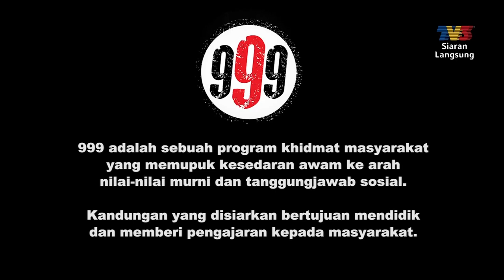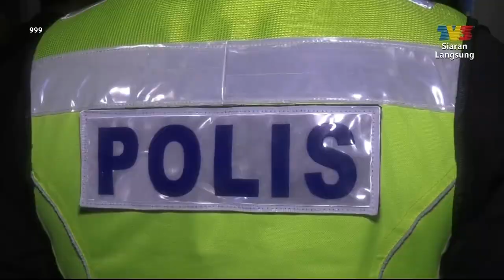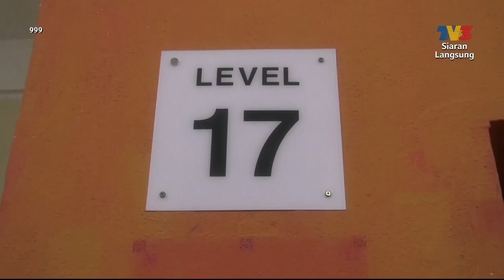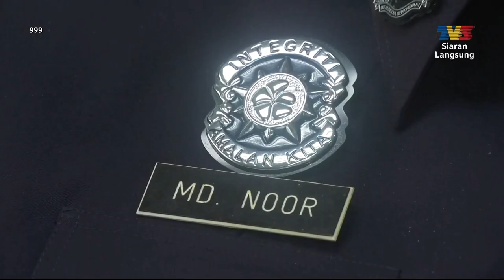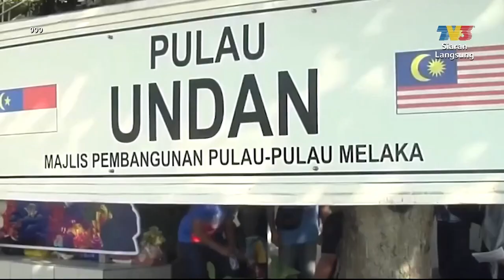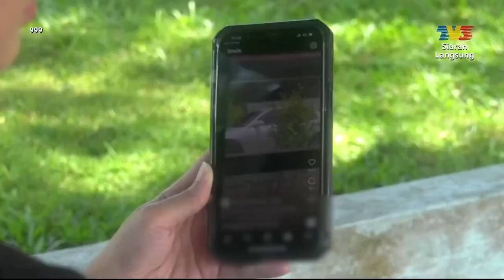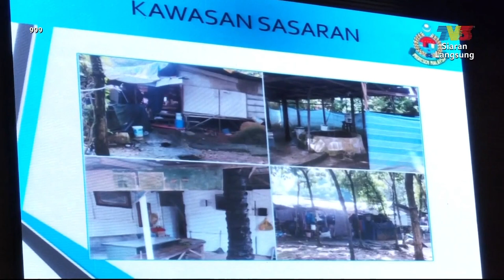[FULL] 999 (2023) | Rumah Diceroboh Penyamun Bertopeng Dan Bersenjata Tajam (21 Feb)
Topik:
1. Sarang Dadah Rumah Pangsa
2. Mayat Disahkan Mangsa Bunuh
3. Mayat Anggota Komando Ditemui Lemas
4. Kabakaran Rumah Panjang Dangat
5. Rumah Diceroboh Penyamun Bertopeng Dan Bersenjata Tajam
6. Kampung Haram PATI
Saksikan 999 secarVa eksklusif bagaimana pihak berkuasa Malaysia melakukan siasatan dan serbuan untuk menangani dan mencegah pelbagai kegiatan jenayah, juga salah laku yang sering terjadi di dalam negara.